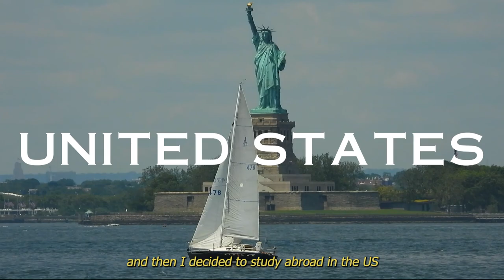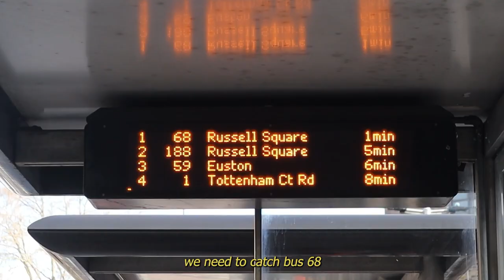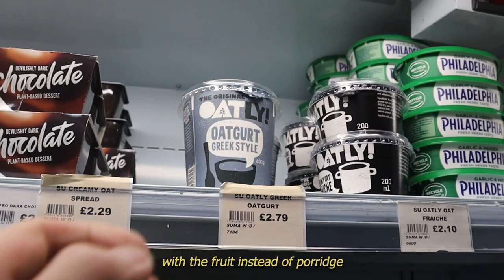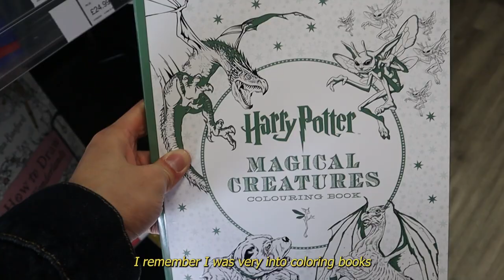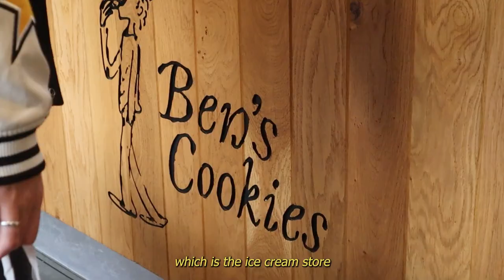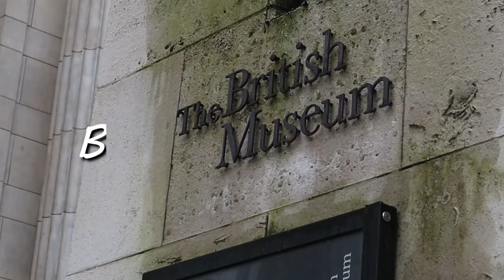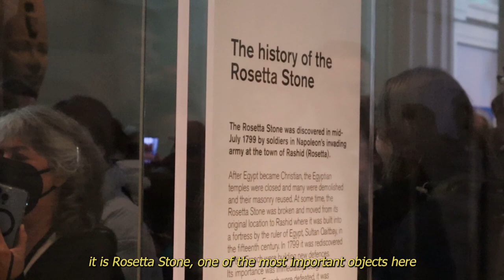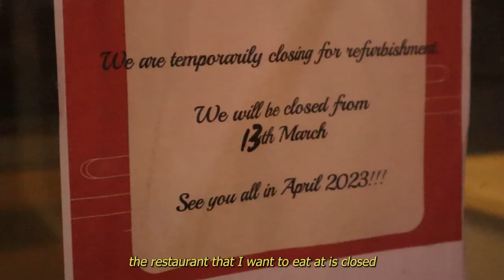MOVED TO LONDON ALONE AT 19 (MY ACTUAL FIRST DAY IN THE UK)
In this video, I explained why I moved to London by myself at 19 years old. It has been a long journey, but I am glad to have all of you with me.

✰ Chapters📚
0:00 why did I move to London by myself?
3:30 my first apartment
6:28 stationary shop and ice cream
9:07 Harry Potter
12:38 The British Museum
15:15 Chinatown
16:23 Thank you!

- Where am I from? Vietnam
- Where am I now? London, United Kingdom
- How tall am I? 5'5 (165cm)
- What is my channel about? I am just trying to be kind and enjoy every second of my life. This channel is an outlet for that.